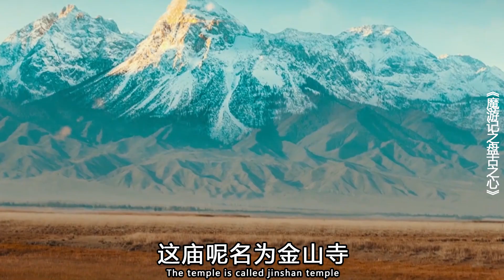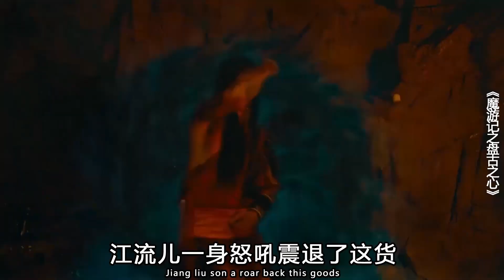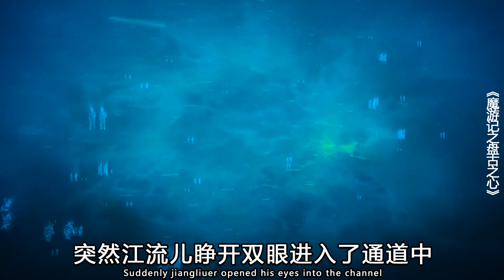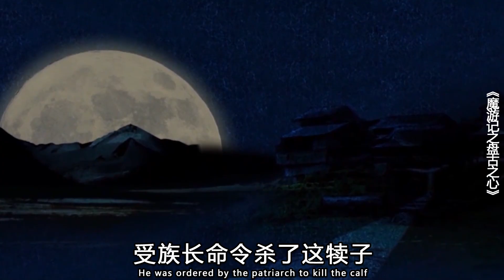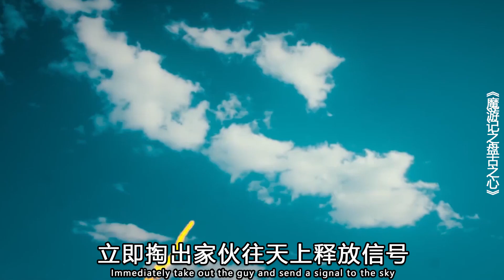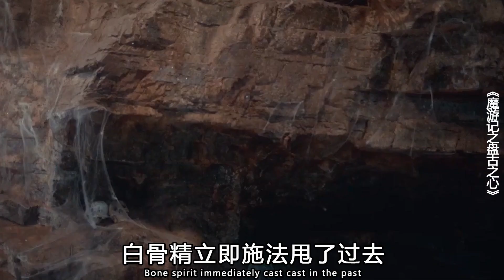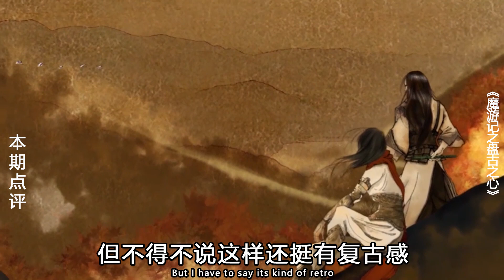【小Q】小和尚吃下了一顆靈丹，不僅獲得了盤古之力，還覺醒出了千里眼！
小和尚吃下了一顆靈丹，不僅獲得了盤古之力，還覺醒出了千里眼！